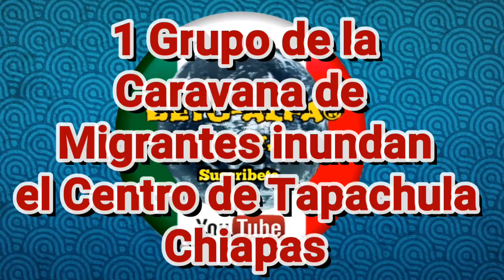Migrantes Inunda Centro de Tapachula Chiapas Hoy - Beto Alfa Noticias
El primer grupo de la caravana de Migrantes 2019 llega al centro de Tapachula Chiapas así llena el centro de Tapachula Chiapas México hoy y así es como el gobierno ya les da el apoyo